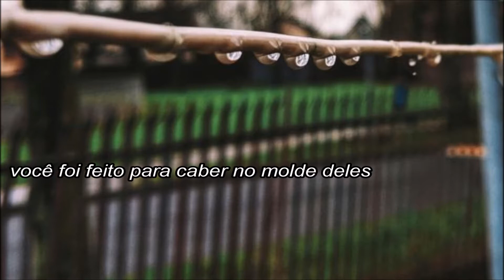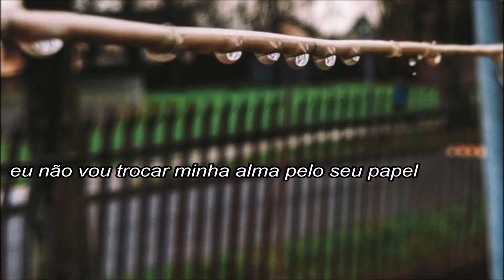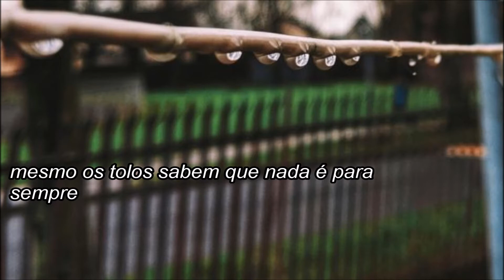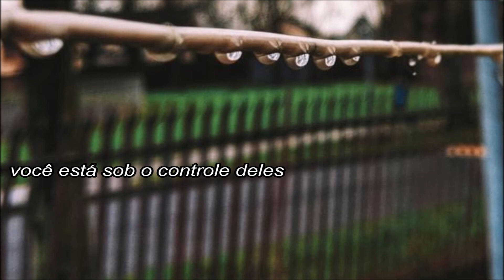Tradução de Paper Throne (Trono de Papel) - Phum Viphurit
Hey peaches! Se quiserem sugerir traduções, tirar dúvidas, conversar comigo ou até indicar músicas é só me seguir no Twitter: @scrumptiousleo ❤❤❤

"Eu não vou trocar minha alma pelo seu papel"